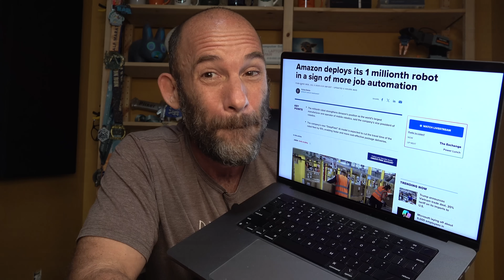Amazon Deploys 1 Millionth Robot -- The Real Tech Revolution Is Being Ignored